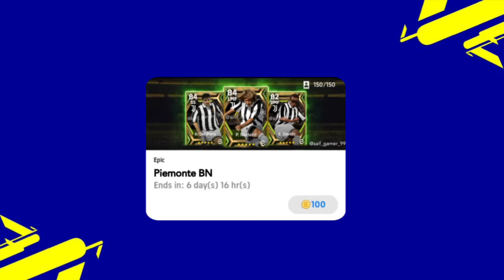What's Coming On Today's (Thursday) In eFootball 2023 Mobile?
WE HEARTILY WELCOME YOU TO OUR CHANNEL THANK YOU😇😇.

What Is Coming On Tomorrow, Friday And Thursday In eFootball 2023 Mobile | Version Update, Free Coin

efootball 2023 mobile,efootball 2022 mobile,efootball mobile,pes 2023 mobile,efootball mobile neymar,efootball 2022 mobile neymar skills

efootball 2023 mobile,efootball 2023,efootball mobile,efootball 2022 mobile,efootball,efootball 23
What Is Coming Tomorrow Thursday In eFootball 2023 Mobile || New Epic Pack & Free Coins Campaign 🔥,
What Is Coming On Tomorrow, Friday And Thursday In eFootball 2023 Mobile | Version Update,
Free Coin,Upcoming Thursday New Potw Worldwide: Oct 20 '22 In eFootball 2023 Mobile | Players & Max Ratings,What Is Coming On TOMORROW THURSDAY In eFootball 2023 Mobile | New Rewards & Free Epic Pack